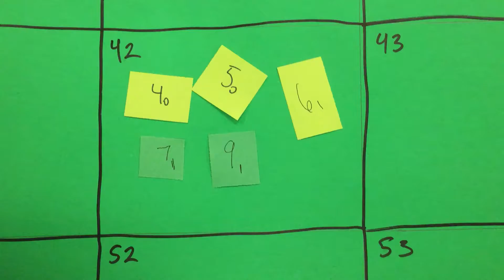Predator death from starvation